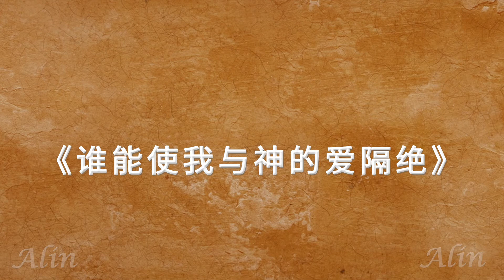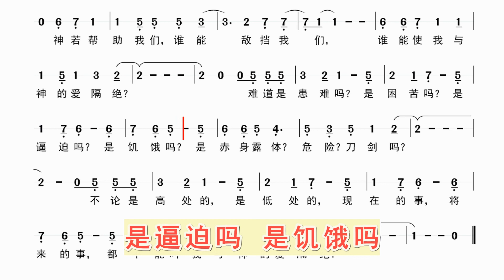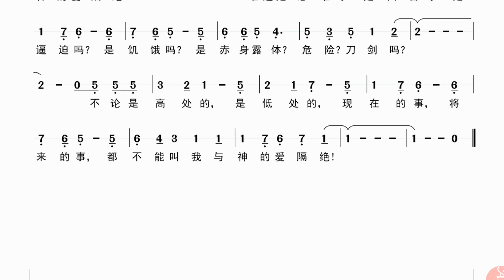跟随动态简谱学唱诗歌《谁能使我与神的爱隔绝》同步歌词字幕